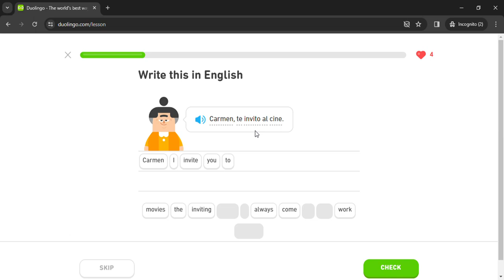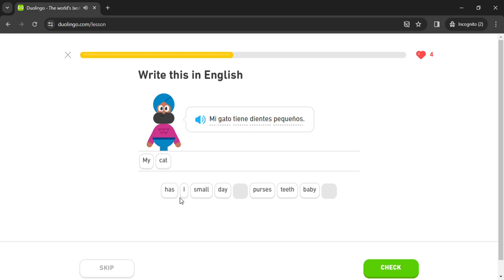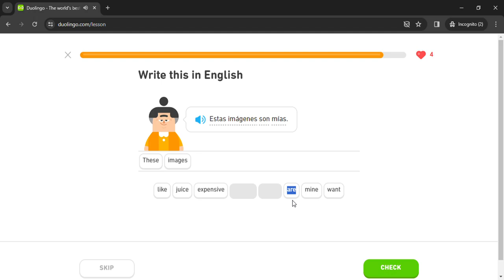Duolingo #996 Spanish - English (Part 12 - Travel Experiences)